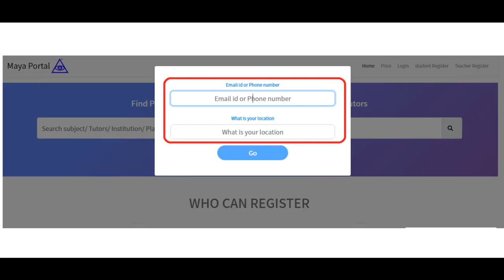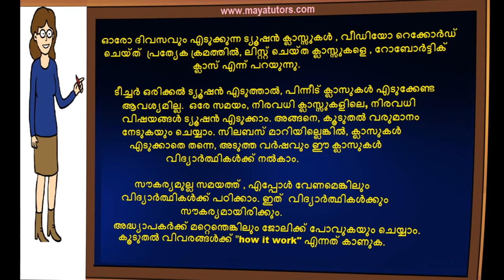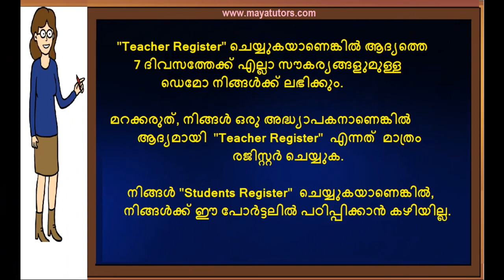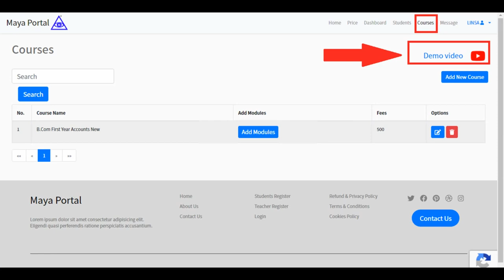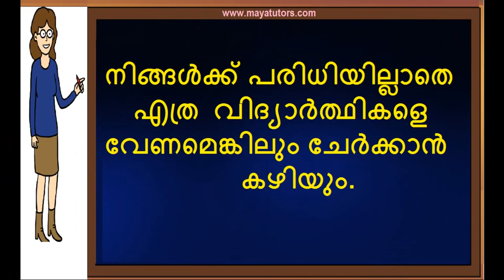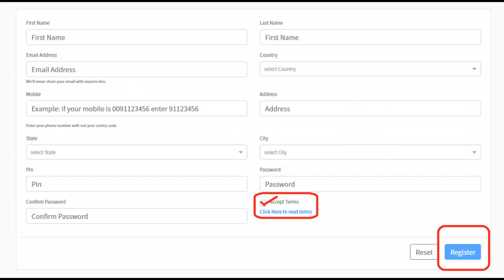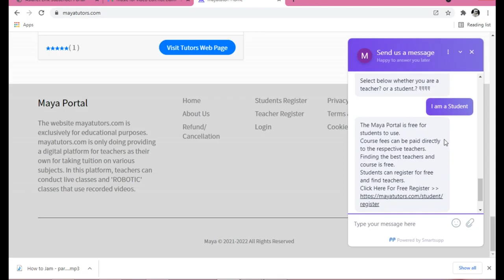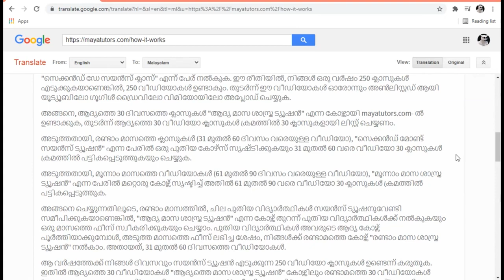Part Time Online Tuition Job in Pandikkad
step 2 : teacher register
step 3 : go to your mail and activate link
step 4 : after login
step 5 : edit your Profile and photo
step 6 : Create Course
Step 7 : Add Classes

Malappuram, Malappuram,Manjeri, Ponnani,Tirur, Perinthalmanna, Kottakkal, Nilambur, Kondotty, Valanchery,
Tanur, Parappanangadi, Tirurangadi, Edappal , Kuttippuram , Puthanathani , Pandikkad , Melattur , Areacode